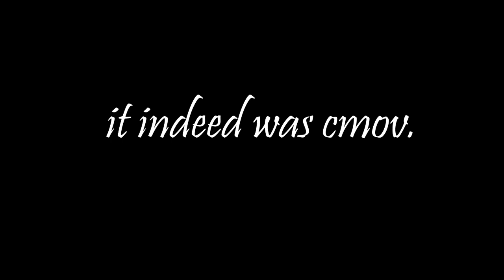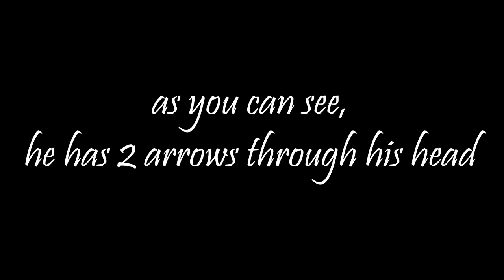Citramaria is NOT for beginners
subscrobe